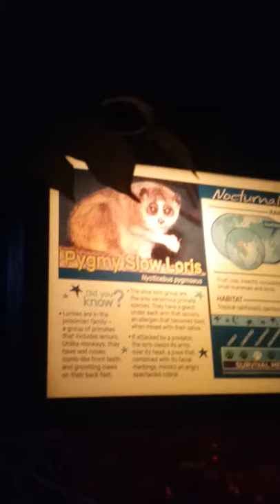pygmy slow loris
ALSO SEE

 JESUS SAVES !!🙏

JESUS SAVES !!❤

JESUS SAVES !! ✝

1) START TALKING & LISTENING  TO GOD: WE CALL this ‘PRAYER’

2) START READING the WORD of GOD: WE CALL this the ‘BIBLE’

3) START HAVING FELLOWSHIP with OTHER BELIEVERS IN GOD

JESUS SAVES !!

 AFRIKAAN

ALBANIAN